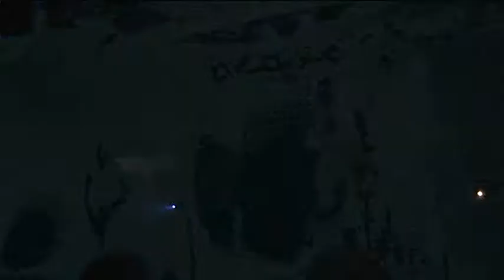Hyrax- Lovesong live im E- Werk Erlangen 6.1.12